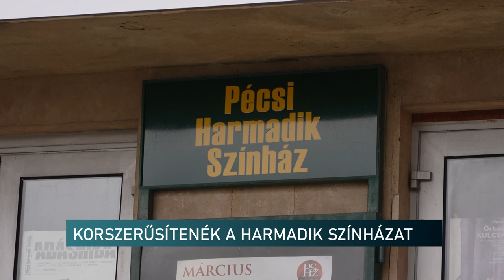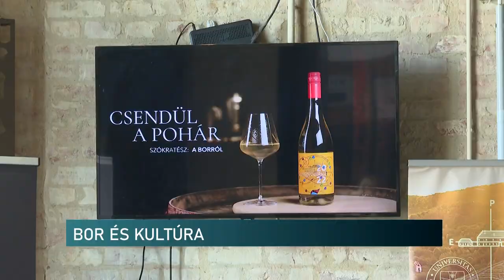Híradó - Pannon TV 20240313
Lassú árnövekedés az új építésű ingatlanoknál - élénkül a vidéki kereslet a szakértő szerint
Kamionbaleset a baranyai Udvar településen – árokba hajtott, és kidöntött egy villanyoszlopot a jármű
Megújulhat a Pécsi Harmadik Színház épülete - 300 millióból korszerűsítenék az ingatlant
Bor és kultúra erősítik egymást - idén is együttműködik a Pécsi Egyetemi Borbirtok és a Pécsi Nemzeti Színház